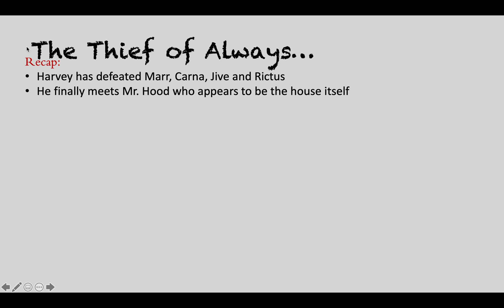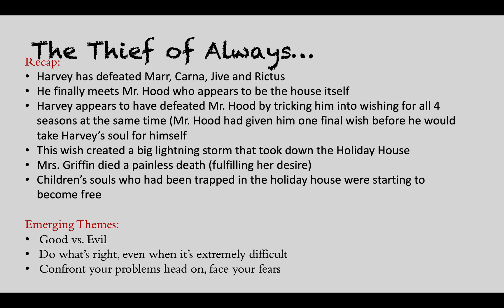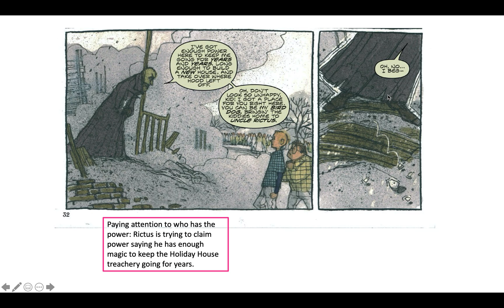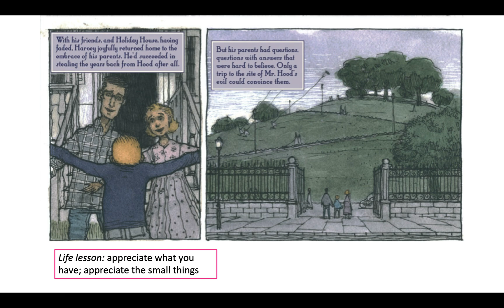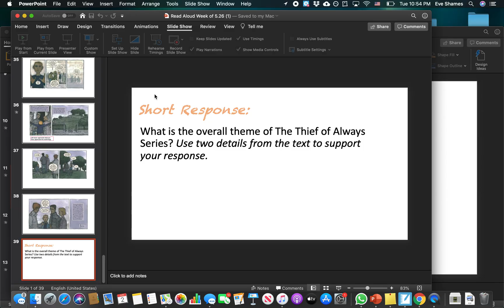Read Aloud 6/3/20